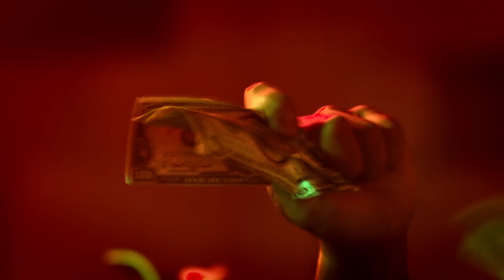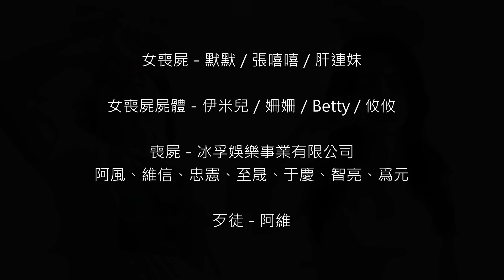活屍女友 第四集 My zombie crush 4 ft. 末日喧囂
末日來臨，大家會冒險幫自己的活屍女友找解藥
還是在家跟她耍廢一整天
三消方塊 養成英雄 SLG爽虐活屍 !

這集劇情是接續第三集 男主變成活屍 女主變回人類開始
抱歉 如果有人覺得怎麼跳來跳去...

特別感謝 :
旋轉牧馬攝影器材
SOV數位隱形牙套